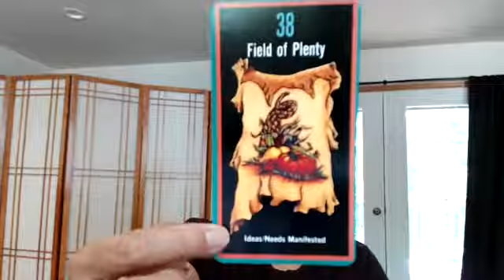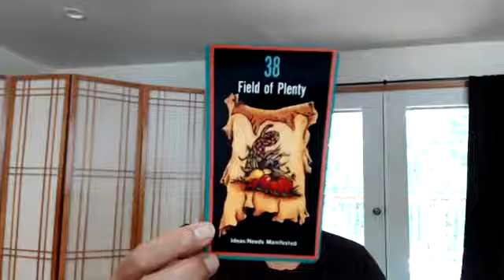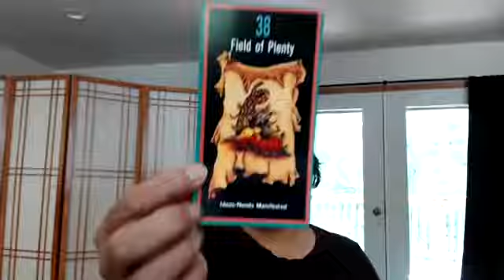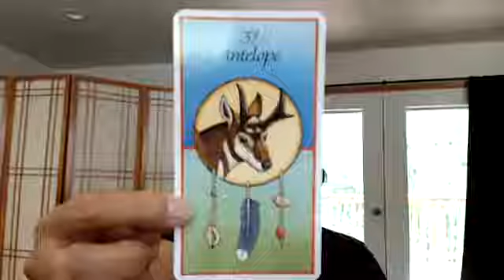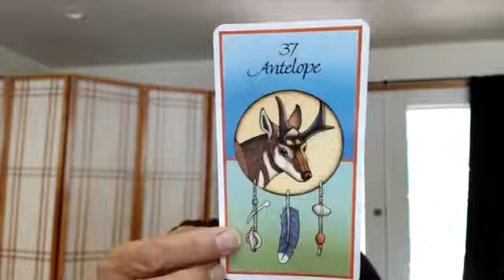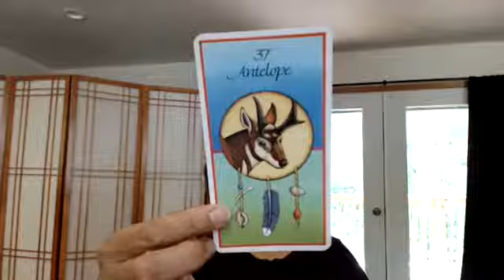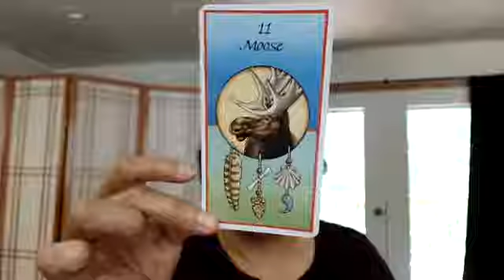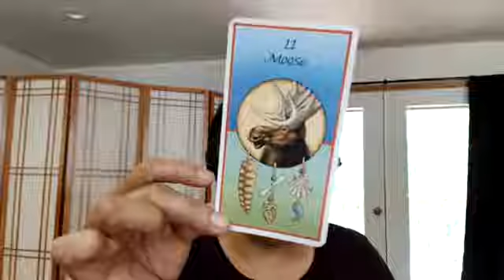Today's Card Draw with Neshi, July 10 - Field of Plenty and Antelope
Join Neshi for today's card draw live stream, Tuesday, July 10, 2018 - Field of Plenty (Ideas/Needs Manifested) and Antelope (Action)